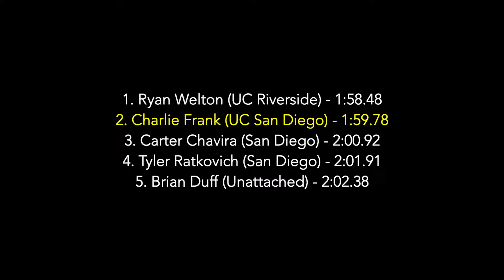2022 UCI Steve Scott Invite - m800m H6